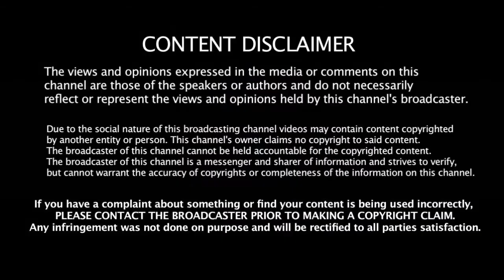எதிரணி வீரர்களையும் தோணி இப்படி தான் நடத்துவார் - தல தோணியை புகழும் ஆஸ்திரேலிய வீரர்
எதிரணி வீரர்களையும் தோணி இப்படி தான் நடத்துவார் - தல தோணியை புகழும் ஆஸ்திரேலிய வீரர் | MS Dhoni